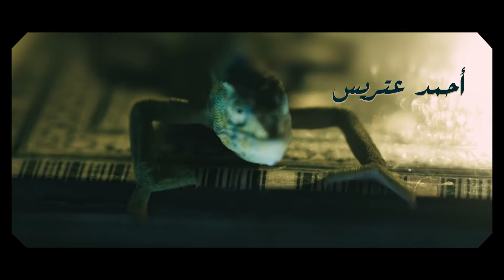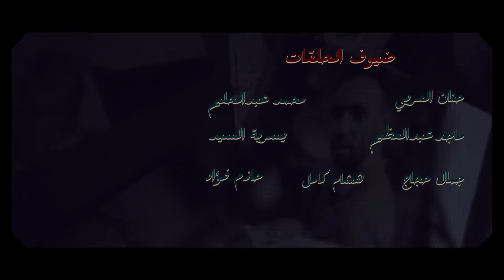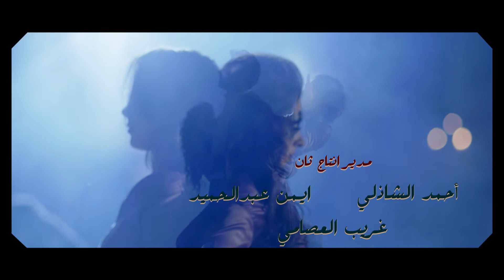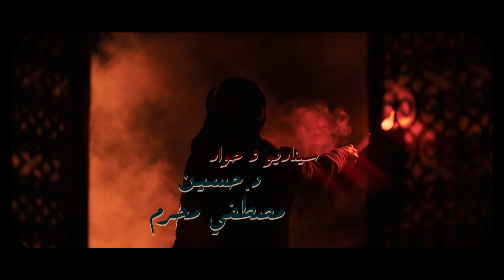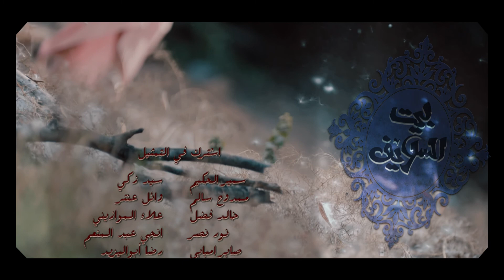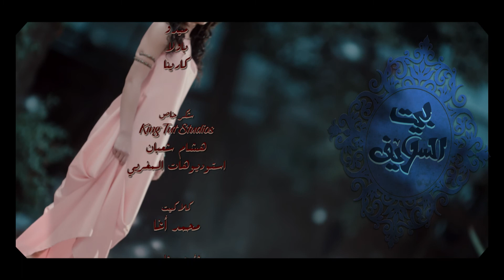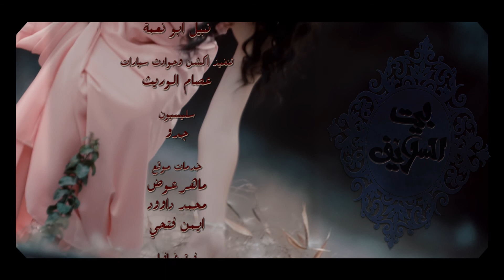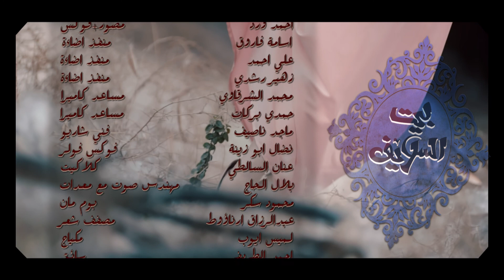Bait El Salayef Series Episode 32 | الحلقة الثانية والثلاثون - مسلسل بيت السلايف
Episode 32 - Bait El Salayef Series | الحلقة الثانية والثلاثون - مسلسل بيت السلايف

المسلسل بطولة:
سمر جابر
أحمد الشامي
عمرو رمزي
طارق صبري
حنان شوقي